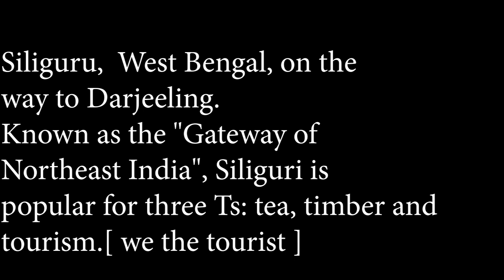Siliguri in West Bengal India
Siliguri in West Bengal
Siliguri in West Bengal. It forms "Twin Cities" with the neighbouring district capital of Jalpaiguri. The city spans areas of the Darjeeling and Jalpaiguri districts in the Indian state of West Bengal. Known as the "Gateway of Northeast India". Siliguri is popular for three Ts: tea, timber and tourism. It is located on the banks of the Mahananda River and the Teesta River at the foothills of the Himalayhas Siliguri has access to four international borders: China, Nepal, Bangladesh and Bhutan. It also connects the North-East with mainland India. Located at the foothills of Eastern Himalayas, Siliguri is a significant trading and transportation hub.